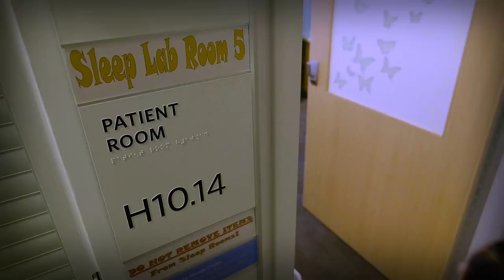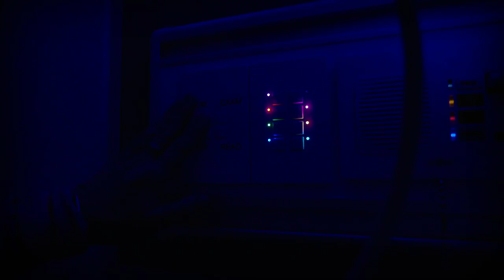Your Child's Sleep Study | What to Expect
The quality of your child’s sleep is as important as the quantity. Today’s families face many healthy sleep challenges. Things like busy work and school schedules, ever-present technology, and extra-curricular activity overload mean many families sleep routines can be easily disrupted. On top of that, recent studies suggest nearly 20% of all children may suffer from some type of sleep problem. Whatever the cause, the Sleep Disorders Program at Nationwide Children's Hospital and our Sleep Medicine Clinics, help patients with poor sleep habits and more serious underlying medical conditions. The Disorders Center performs more than 850 overnight sleep studies annually.

Sleep studies are often ordered to find out if a child has problems breathing while asleep. Obstructive sleep apnea (OSA) is one of the most common reasons for doing a sleep study. It is often found in children who snore, gasp for air, or stop breathing while asleep.

Children with enlarged tonsils may also have apnea. However, there are many other reasons why your doctor may want your child to have these tests. A doctor who is specially trained in sleep medicine will review the results of the sleep study. The report will be sent to your child’s doctor’s office or clinic.

What you need to know if your child needs a sleep study